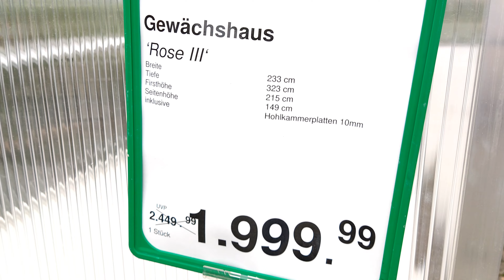178. Окантовка террасы. Купили ДЕРЕВО. Обзор нашего сада и огорода в Германии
Сделали окантовку из гранита для деревянной террасы. Купили большое хвойное дерево. Обзор нашего сада и огорода. Тюльпаны, мускари и нарциссы в приствольных кругах деревьев. 30 апреля - 20 мая 2023.

Поддержи украинскую армию! ФОНД "Повернись живим"

Все продукты, товары и торговые марки, показанные в этом видео, не являются оплаченной рекламой, т.е. куплены мной по моему желанию и предпочтению.